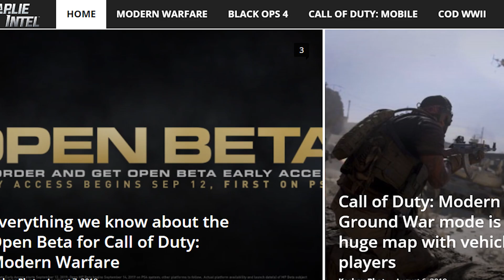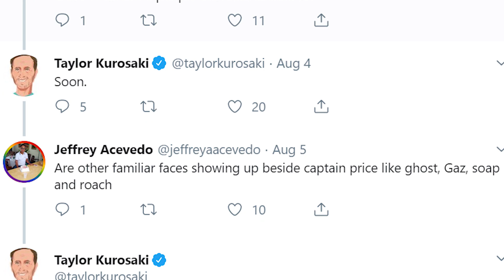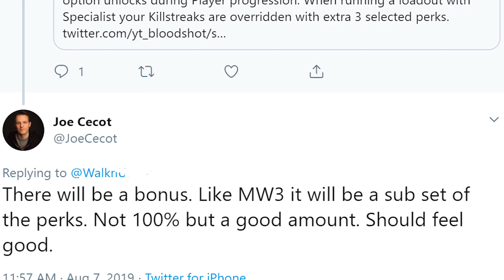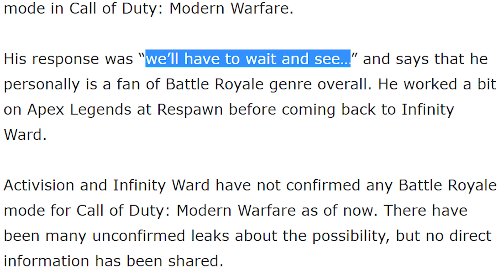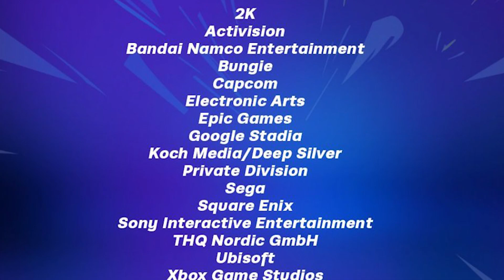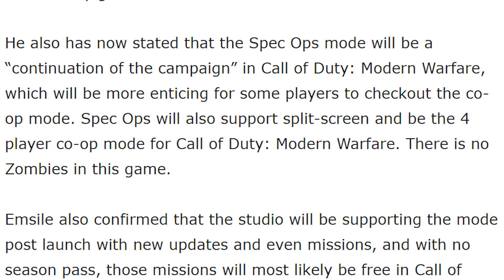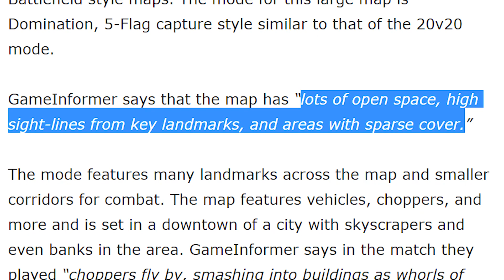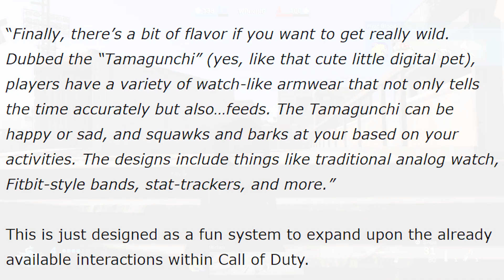It's Coming Back... 😍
Modern Warfare is confirmed to feature specialist streaks, Campaign DLC, and also a rumored Free to Play Battle Roayle Mode as well!

In this video, we're taking a look at a ton of new information, intel, and news regarding Call of Duty Modern Warfare. With the Modern Warfare multiplayer reveal now in the past, some Infinity Ward employees have spilled the beans on even more Multiplayer information, including the fact that the Specialist Streaks will be returning and that a Battle Royale mode could be coming in early 2020 as post launch DLC. On top of that, we are also going to see Campaign DLC added in for COD MW, marking the first time in history a COD Campaign is getting DLC post launch!